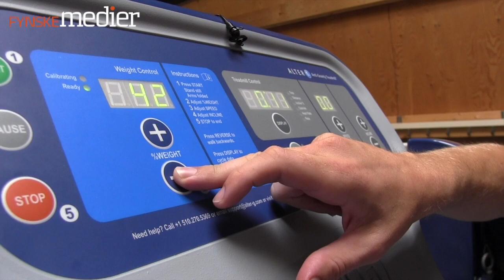OB'er Mikkel Desler igang med genoptræning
Den skadede OB fodboldspiller Mikkel Desler er igang med genoptræning efter sin skade han pådrog sig i kampen mod Hobro tilbage i juli måned. En del af genoptræningen foregår på et såkaldt  NASA-løbebånd - hvor man løber i vægtløs tilstand og altså f.eks. kun vejer 20 pct af egenvægt.  Produceret af: Robert Wengler (2015)